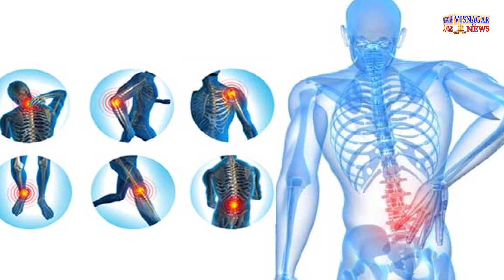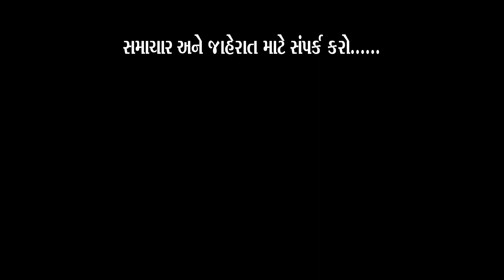પાલિકાએ તળાવ સાફ કરવા છ જાદુગરો મોકલ્યા